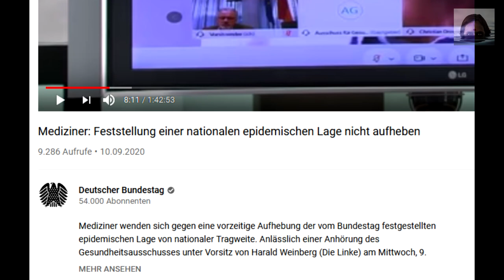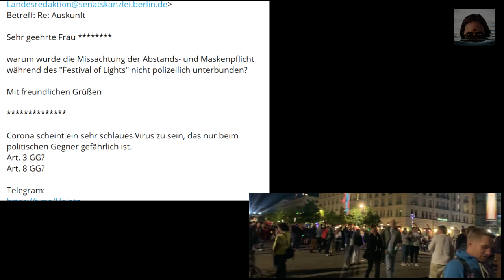Prof. Drosten - "Es gibt keinen wissenschaftlichen Beleg für die Wirksamkeit von Alltagsmasken"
Prof. Drosten anläßlich einer Anhörung des Gesundheitsausschusses unter Vorsitz von Harald Weinberg (Die Linke) am Mittwoch, 9. September 2020, zu einem Gesetzentwurf und einem Antrag.

▬▬▬▬ Quelle ▬▬▬▬▬▬▬▬▬▬▬▬▬▬▬▬▬▬▬▬▬

Mediziner: Feststellung einer natio­nalen epi­de­mi­schen Lage nicht aufheben
YT Kanal: Deutscher Bundestag

Kanal und Gruppen Übersicht auf das Informations-Angebot in Telegram

▬▬▬▬ Musik ▬▬▬▬▬▬▬▬▬▬▬▬▬▬▬▬▬▬▬▬▬